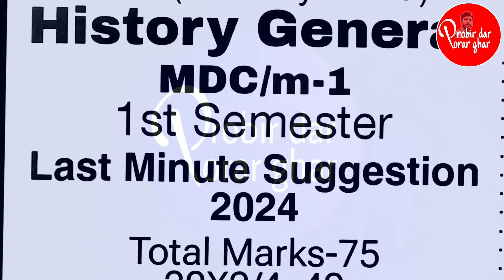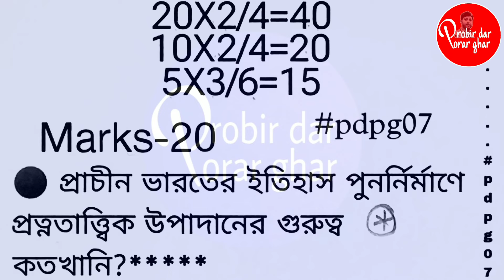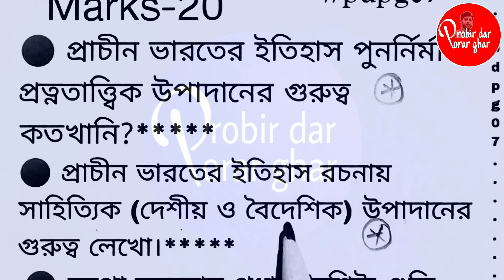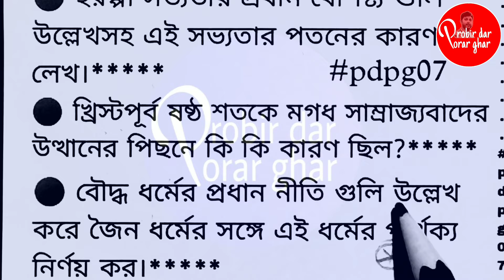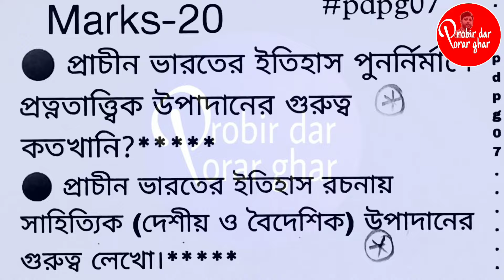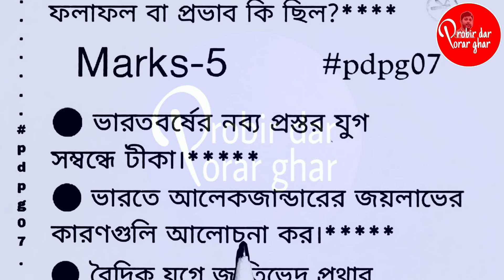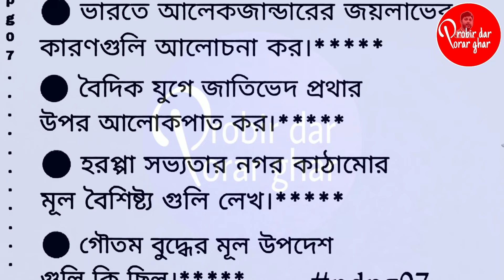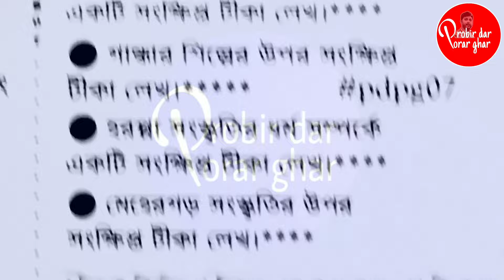CU History General 1st Semester Suggestion 2024 || MDC/m1 history Suggestion 2024 || under CCF 1st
ba 1st semester history general suggestion 2024 under CCF